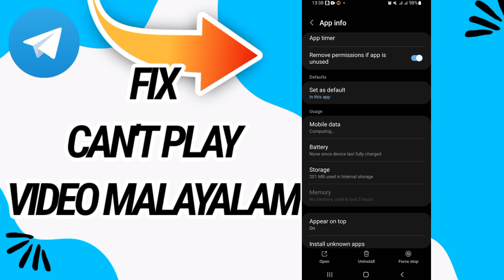How To Fix And Solve Can't Play Video Malayalam On Telegram App